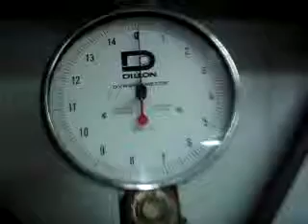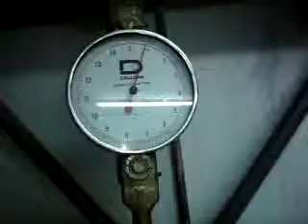NUDOS Y AMARRES RESISTENCIA CINTA TUBULAR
OTRA PERSPECTIVA DELVIDEO DE LA RESISTENCIA DE LA CINTA TUBULAR REALIZADA AQUI EN SALAMANCA GUANAJUATO EN EL DINAMOMETRO. LA CINTA SE PUEDE UTILIZAR PARA FABRICAR ARNESES ENTRE OTRAS COSAS.LA UTILIZAN EN ALPINISMO CAMPISMO RESCATE CRUZ ROJA BOMBEROS ETC